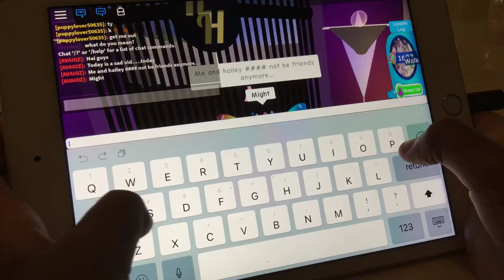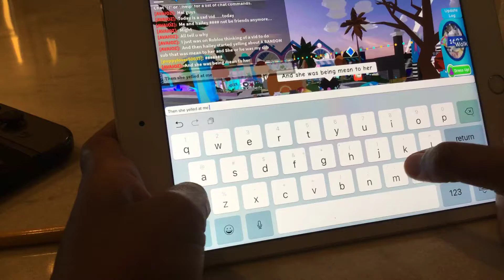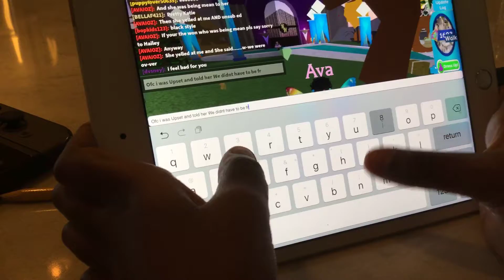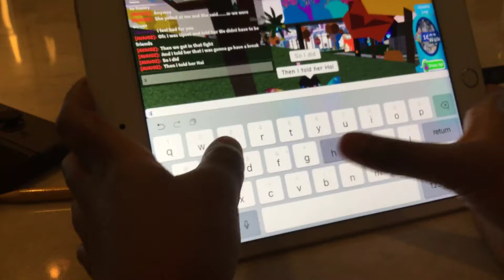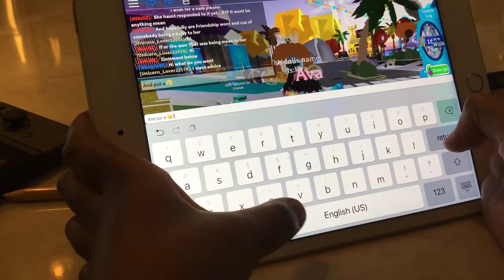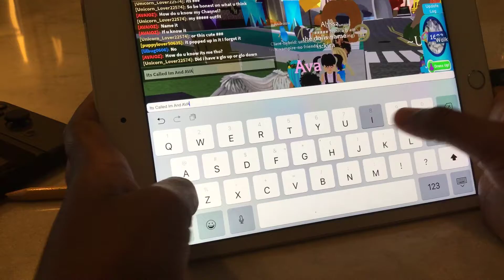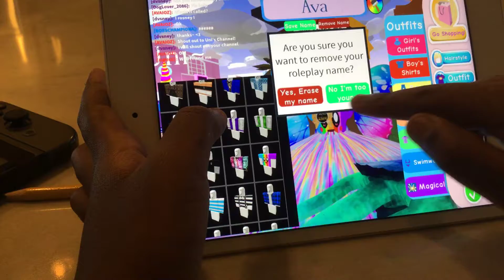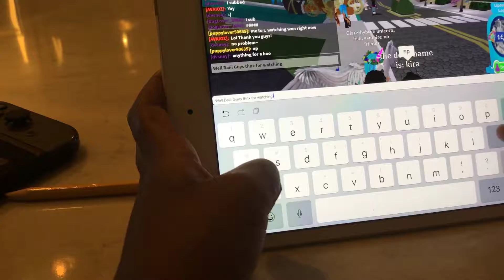Roblox:My Story With a Hailey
My Subbies Join !